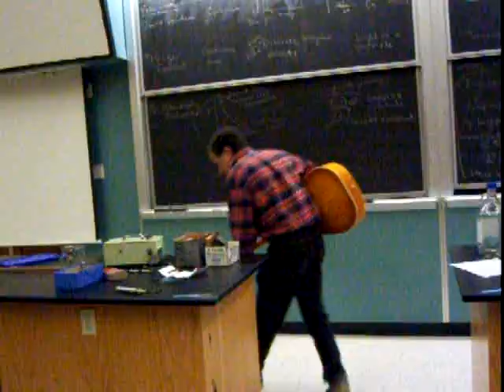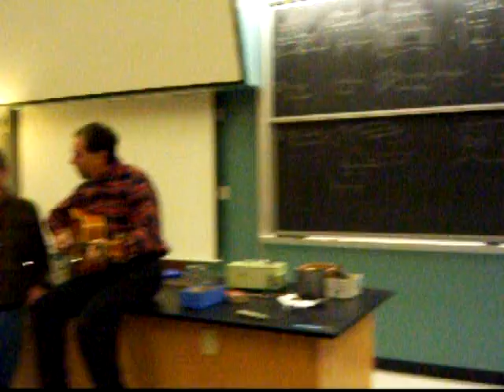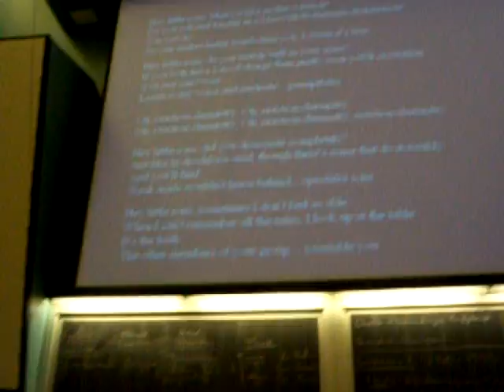CHEM 110H Hey There Delilah - Reaction Chemistry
Reaction Chemistry

Hey little ions
What's it like in that solution?
Do you roll and tumble in
A Maxwell-Boltzmann distribution?
Yes you do
No one makes better bonds than you

Hey little ions
Do you match well in your sizes?
If you both have lots of charge then
Pretty soon you'll crystallize
You just can't wait
Listen to my voice and nucleate
Precipitates

Oh, reaction chemistry
Oh, reaction chemistry
Oh, reaction chemistry
Oh, reaction chemistry
Reaction chemistry

Hey little ions
Did you dissociate completely?
Just like hydrochloric acid
Though there's some that do it weakly
And you'll find
Weak acids wouldn't leave behind
Spectator ions

Hey little ions
Sometimes I don't feel so able
When I can't remember all the rules
I look up at the table
It's the truth
The other members of your group
Resemble you

Oh, reaction chemistry
Oh, reaction chemistry
Oh, reaction chemistry
Oh, reaction chemistry

An element's activity
Will tell you its proclivity
To take or throw electrons all away.
If it can make a ligand bond
The driving force will get so strong
A noble metal will not stay that way.
Little ions when we're all through
Learning all the things you do
We'll never look at chemistry the same

Hey little ions
Now I'm learning all your mysteries
Three more weeks until the third exam
And then this subject's history
Yes it's true
I'm getting smarter about you
We can make whatever we want to
Hey little ions here's to you

Oh, reaction chemistry
Oh, reaction chemistry
Oh, reaction chemistry
Oh, reaction chemistry
Oh o-o-o-oh  Oh-o-o-o-oh